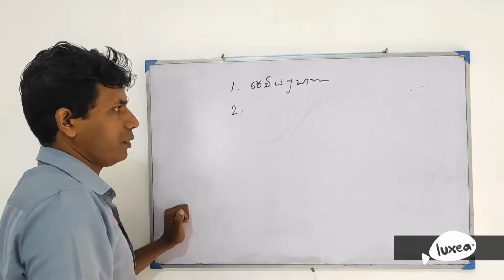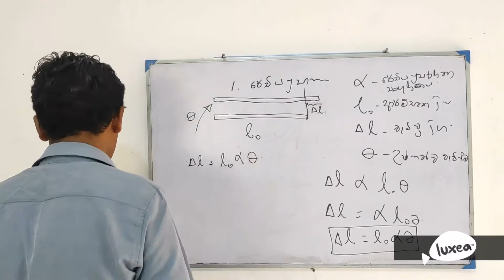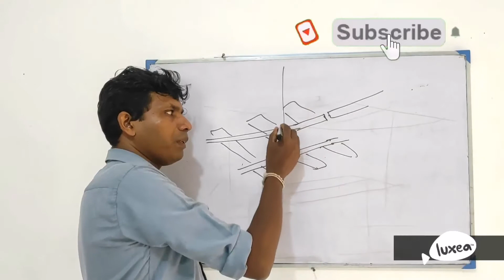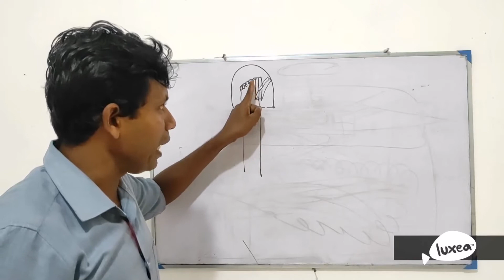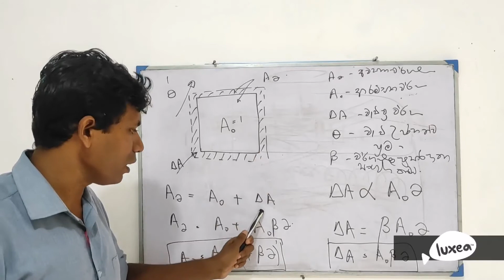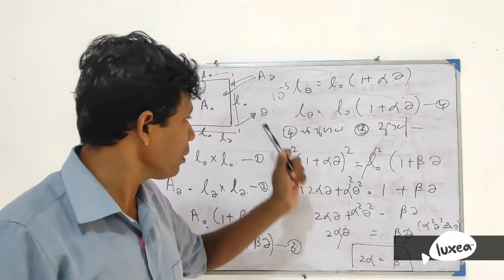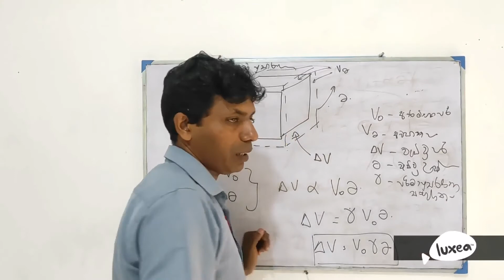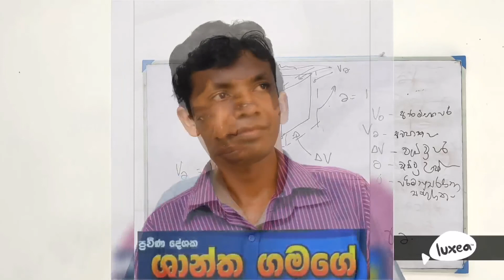SFT - Science fro technology - තාපය (ප්‍රසාරණය) (6 වන පාඩම)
සරලව තාක්ෂණය සදහා විද්‍යාව ඉගෙන ගන්න අප හා එක් වන්න..